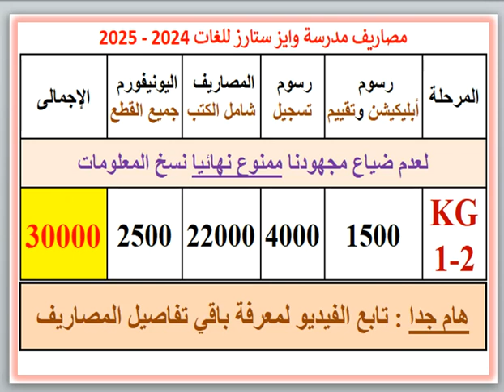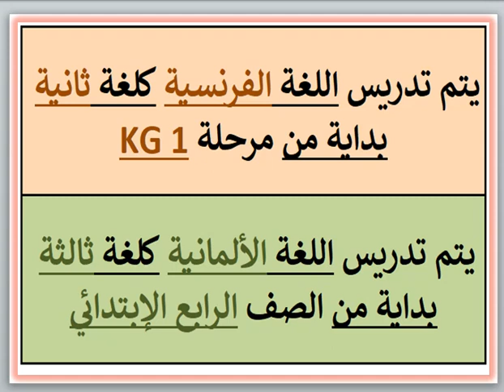مصاريف ومعلومات عن مدرسه وايز ستارز للغات (ش سيكلام متفرع من ش مصطفى كامل - الاسكندريه) 2024 - 2025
مصاريف ومعلومات عن مدرسه وايز ستارز للغات (شارع سيكلام متفرع من شارع مصطفى كامل - الاسكندريه) 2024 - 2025 Wise Stars Language School Fees